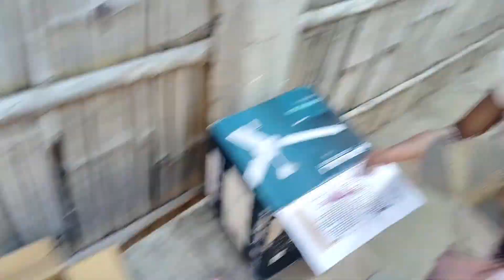आज ghar me tilauri chake. tilauri kese chake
tilori recipe
tilori
tilori kaise banta hai
tilori song
tilori banane ki recipe
tilori banane ka tarika
tilori recipe assamese
bilori bina chatni kaise bani
tailoring
tilori kunbi samaj
Couple love status Couple kiss
Sweet couple
Couple vlog
Funny couple
Cute couple Couple life vlog
Couple vlog video
Couple vlogger
Vlog video
Daily vlogger
Daily vlogs India
Daily vlogs
Jharkhand vlog
Jamshedpur vlog
Village vlog
Village food
Village life style
Indian village
Village cooking